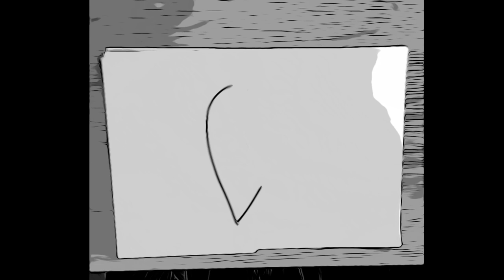Videonajava za djelo Duga (Dinko Šimunović), Osnovna škola Marije Jurić Zagorke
Videonajava je izrađena za CARNET-ovo natjecanje Kamera, ton, e-Lektira! u suradnji učenika/ca i nastavnika/ca Osnovne škole Marije Jurić Zagorke. Više o natjecanju pročitajte ovdje